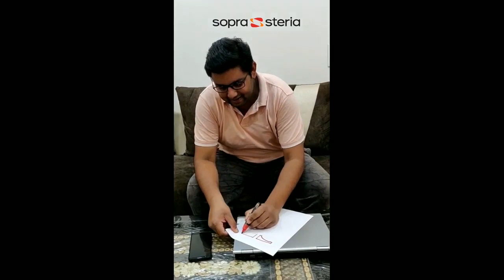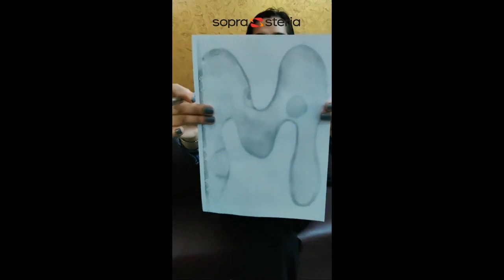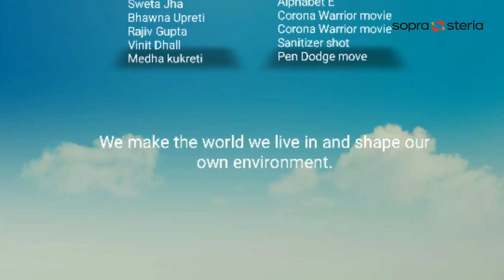Sopra Steria India employees during WFH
Colleagues at Sopra Steria India collaborated in a unique way to share a positive message with everyone. Their spirit and efforts are inspiring for everyone to stay positive and safe.